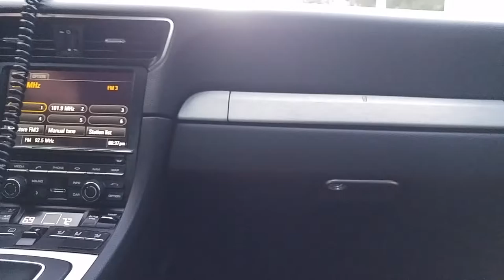JD in GT3